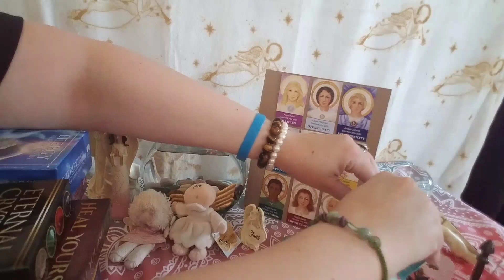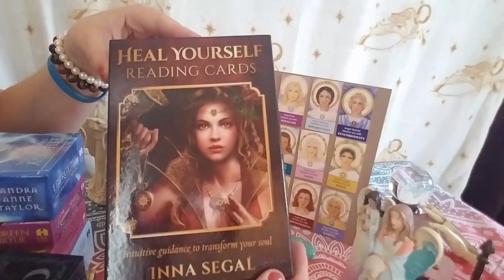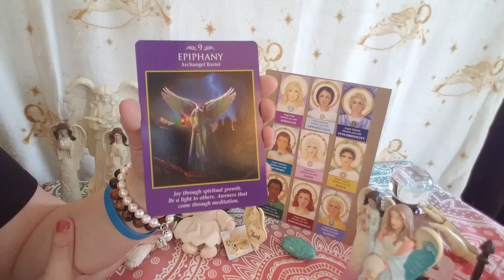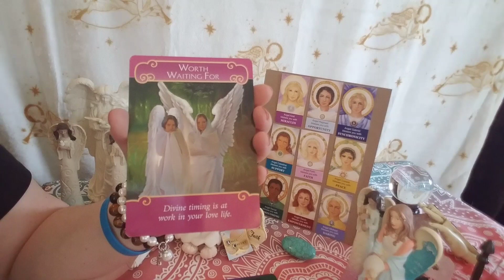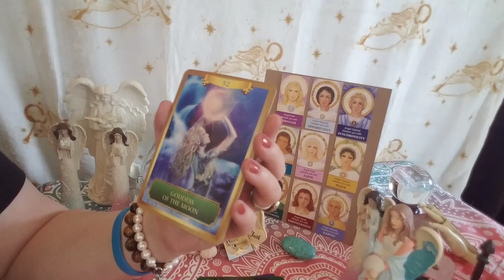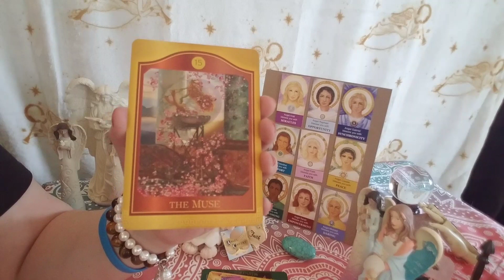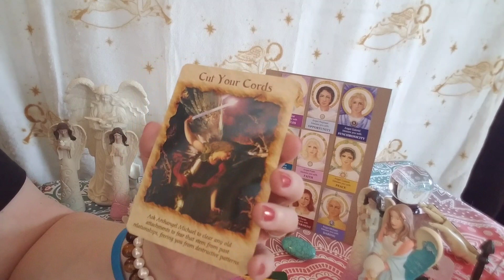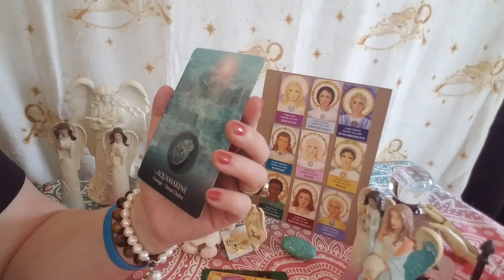Gemini March2019 Angel blessings(dark side of the moon)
Xoxoxo!💗💕💞❤🙏🧞‍♀️🔮
My name is Mystic Misty & welcome to Sugarfoot Tarot! I am an intuitive reader & work with Angels & Guides to connect with loved ones & tarot for answers. Also, I assist with Angel's to heal (long distance) with IET healing with Angels.

♡$50 for 30 min. by phone, FaceTime or Skype
♡$100 for 1 hour by phone, FaceTime or Skype
♡$30 for 15 min IET by phone, FaceTime or Skype
♡$60 for 30 min IET by phone or FaceTime or Skype
♡$120 for 1 hour IET phone, face time or Skype

Ty & recycle the love 💞💕